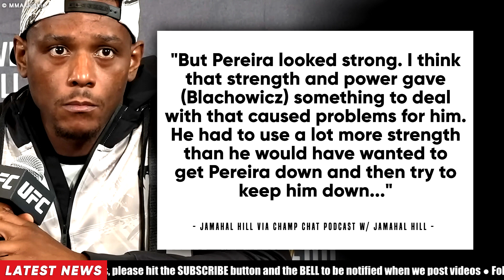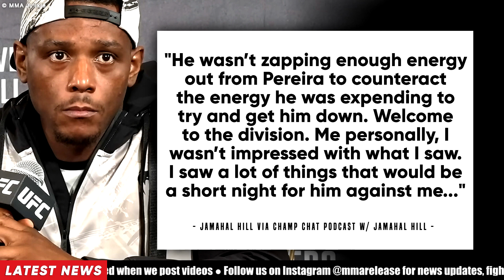Justin Gaethje Responds To Conor McGregor & Tells Him Sign The Contract To Fight Him | MMA NEWS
👍 Please LIKE if you enjoyed this video.